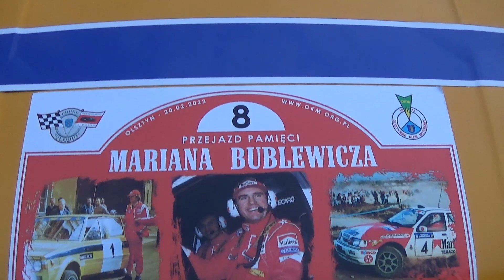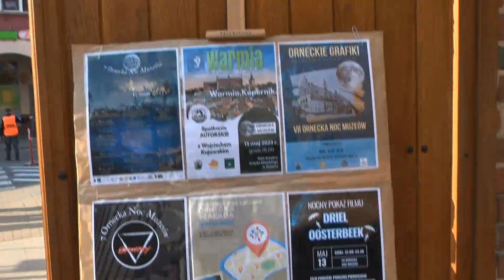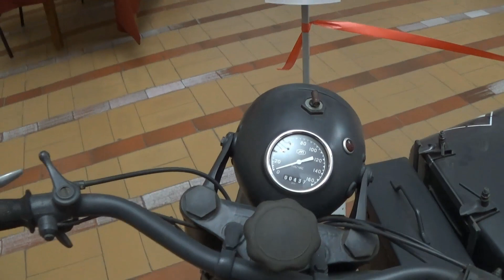NOC MUZEÓW Orneta 13 maja 2023 /Samochody i Motory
Na prośbę Miłośników
 Zabytkowych samochodów i motocykli  załączam film z Nocy Muzeów.
Orneta 13,05,2023